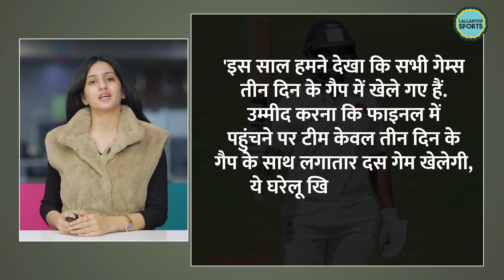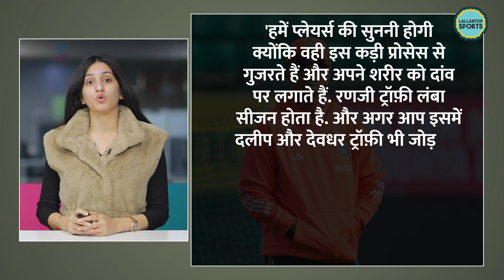Jay Shah को Ranji Trophy पर Rahul Dravid Shardul Thakur की बात सुननी चाहिए! Mumbai vs Vidarbha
Ranji Trophy is going on. The final is being played between Mumbai and Vidarbha at Wankhede Stadium. Before this match, Mumbai all rounder Shardul Thakur talked about the season's schedule. He said that the three days gap between a match is not enough for the players. He said, This year we saw that all the games were played in a gap of three days. Expecting the team to play ten consecutive games with a gap of only three days to reach the final is very difficult for the domestic players. Now, Rahul Dravid has also spoken on this matter. Watch the video to know what the Indian Head Coach has said.